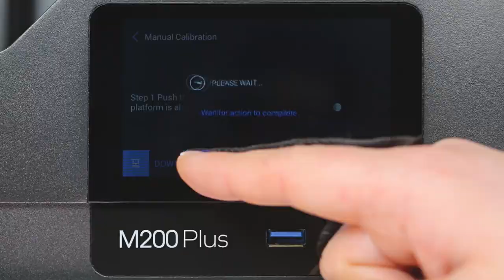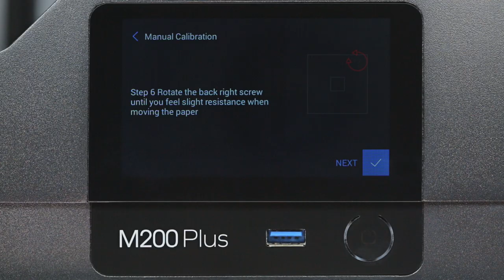Manual Platform Calibration in Zortrax M300 Dual LPD Plus and M Series Plus 3D Printers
Zortrax M300 Dual and M Series Plus 3D printers all support automatic build platform calibration. But, if necessary, the build platform can be also calibrated by hand. This video will show you how to go through manual build platform calibration.

First, you need to click on the "Tools" icon on the touchscreen, then go to the "Platform" submenu, and, once there, choose the "manual calibration" option. The build platform will move up to the nozzle and you can start following the instructions on the screen.

The procedure begins with getting the build platform close to the nozzle which can be done by using the "up" and "down" buttons on the touchscreen. Once this is done, the nozzle will move to each of the build platform's corners and ask to adjust the height regulating screws. This step is necessary for build platform leveling. Once the build platform is level, the nozzle will return to the center. The last thing to do is putting a sheet of paper on the platform and using the "up" and "down" buttons until the paper can be slid from underneath the nozzle with slight resistance. Once this is accomplished, the build platform is properly calibrated.